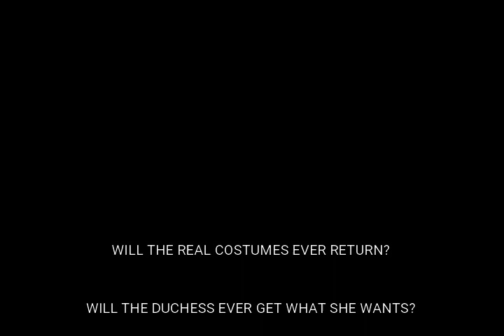Burton Hotel Episode 2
In this episode, the entertainers put on their long-awaited show, but will it all go to plan?